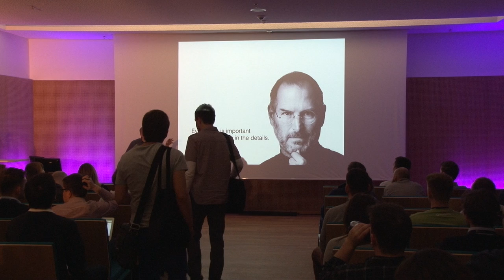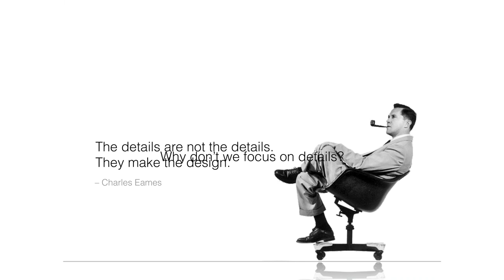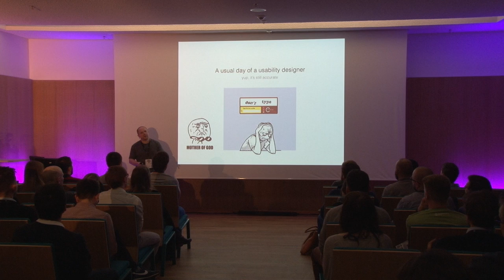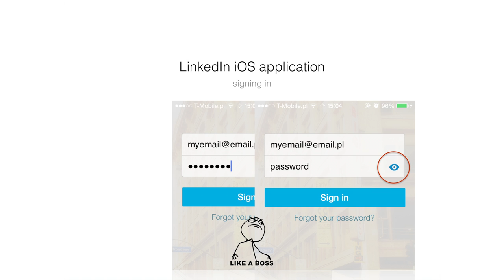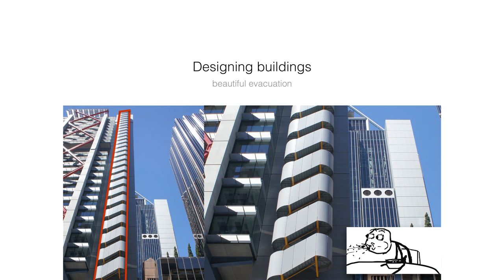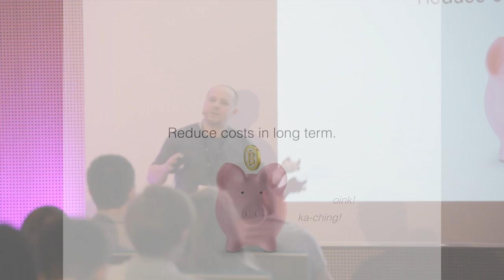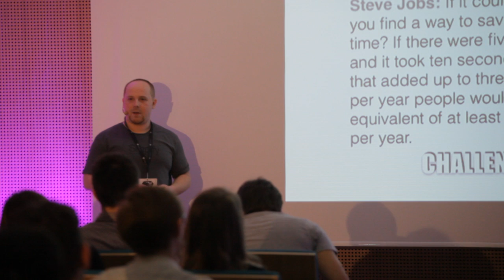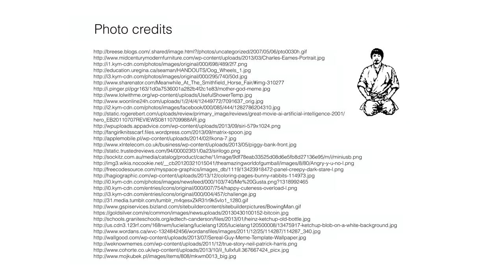UX Poland 2014 - Krzysztof Piwowar: Y U NO focus on details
Over 8 years in digital supposed to made people know a lot. Right? Damn no! Each day can give you a kick in the bum. Just to remind you how important is to focus on humans needs, goals, pain and details. Those tiny things which can drive people to tears and pure madness or just make them the most awesome advocates since the first caveman said: Fuck yeah! This is awesome! In most cases you just don't give a... just don't focus on every aspect of an experience, flow or visual design. You don't care, pressure of time, to many things on your head. You name it. It's just wrong. Take a walk with me to see examples, why you should focus on those bloody details. Why it's so damn important to use your brains. Why one does not simply fucks the customer. Curious? Jump in and let the journey begin.